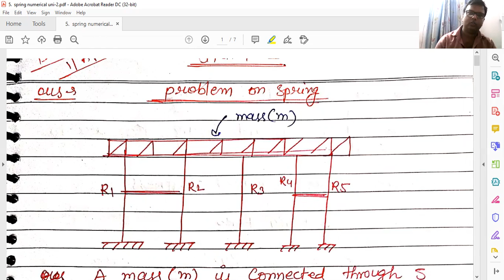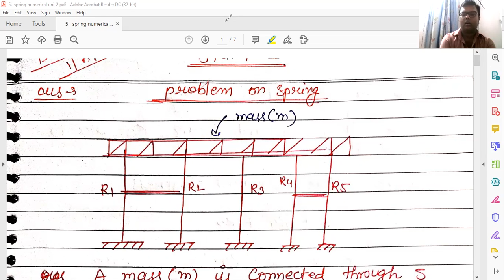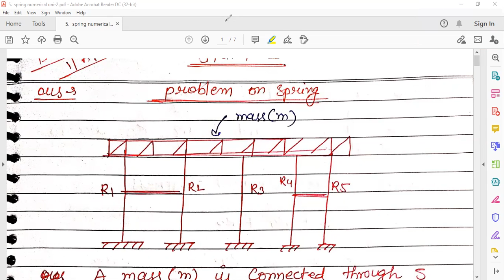Unit 2 Spring Problem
ERDS@APS